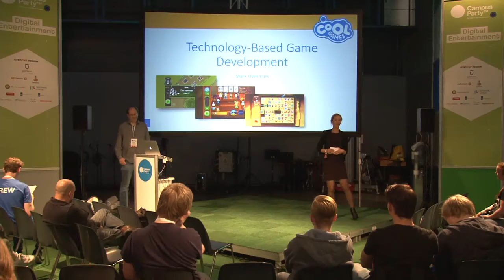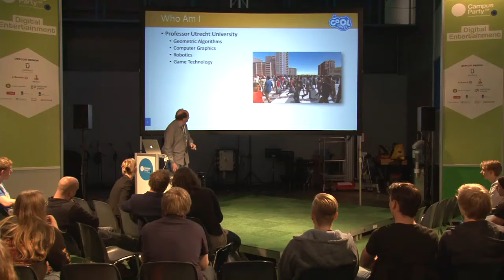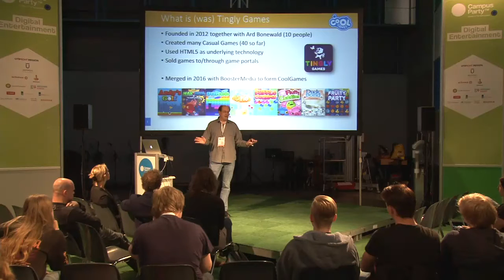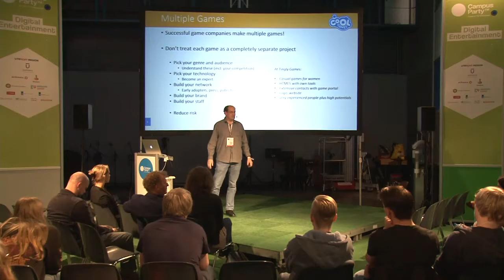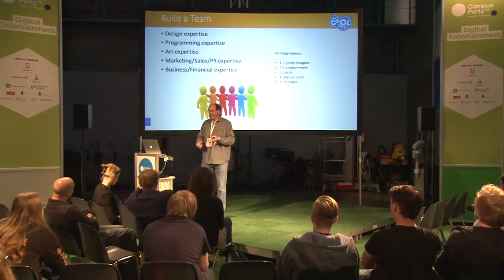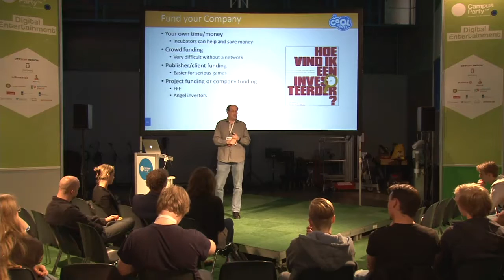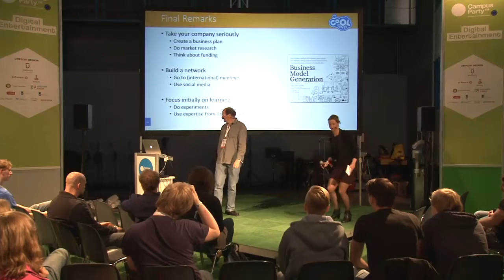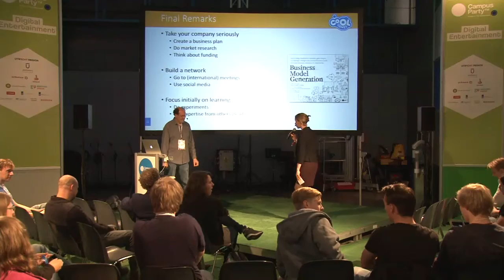CPEU4 - Digital - How to use software technology to create a sustainable game company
"I love software technology. And I love games. In this talk I will share my experience in creating successful game companies with a strong focus on technology. Creating an innovative technology tool-chain helps in fast prototyping, reducing development time, limiting bugs, and supporting more platforms and publishing opportunities, considerably reducing the risks that many game companies face. And it is fun.

In particular I will describe how we formed the company Tingly Games using this approach. Tingly Games produces casual games using HTML5 technology. Our technology tool-chain made it possible to develop two new games each month with a team of less than 10 people. Our games are now available on game portal all over the world, both for mobile and for desktop. Recently Tingly Games merged with BoosterMedia to form CoolGames, the most prominent HTML5 game developer in the world.